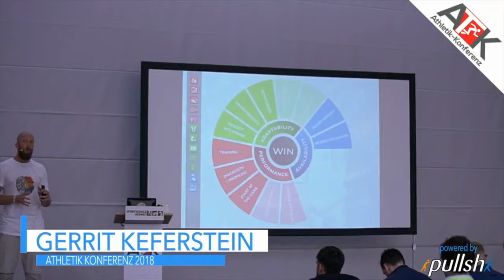"Was KANN der Athlet? Der Rest interessiert mich erstmal nicht." | PERFORMANCE DOC